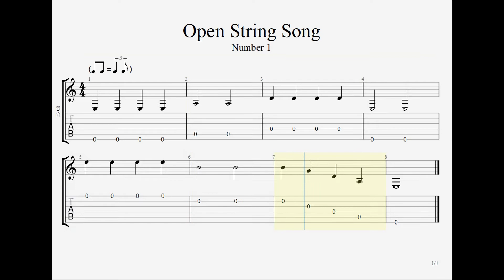Open String Song 1 - Guitar - Play Along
The tempo is set to 80bpm.

There is a discussion thread over on Reddit for this video!